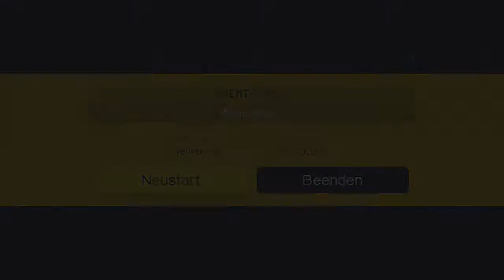Super Mario Maker - Arino Maker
Event-Level